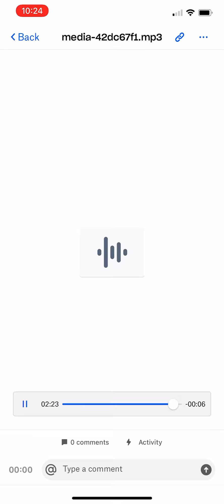StaySolidRocky Party Girl 639hz